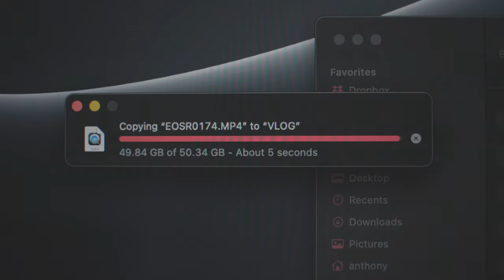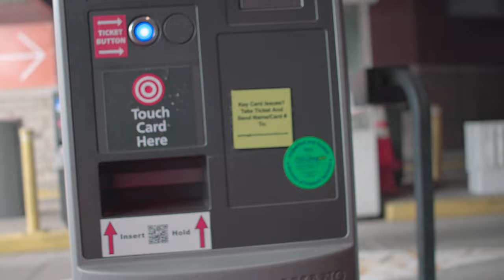My First Vlog | Portrait Photography Photoshoot | Day In The Life | GRWM | Columbus Ohio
Let me tell you right now - this vlogging thing is HARD! It just isn't natural for me to film everything and be three steps ahead with everything I'm filming. But, I wanted to try it out so this is my first go. I would love to hear your feedback on how can improve on future vlogs.

Comica CVM-VM10II

Portrait Photoshoot in Las Vegas WPPI 2022 | Canon EOS R / Canon 70-200 f/2.8 / Godox AD200 w/ AD-B2

[f/16 Photography Podcast]
►Anchor: anchor.fm/anthony-toglife